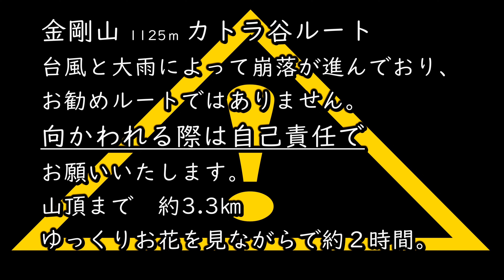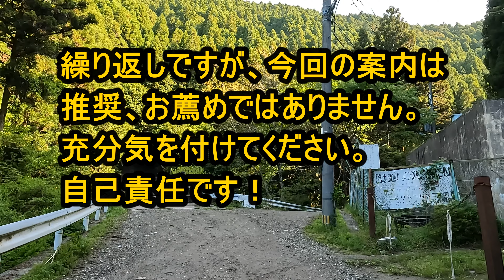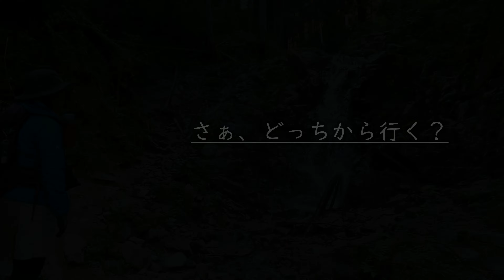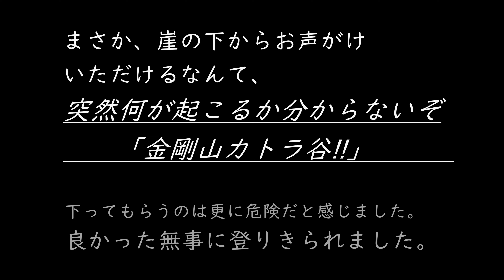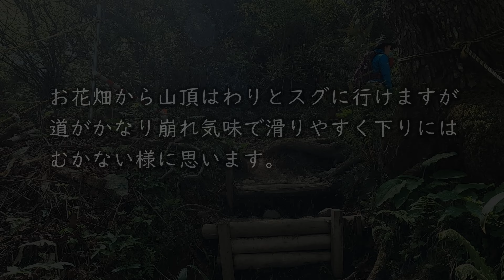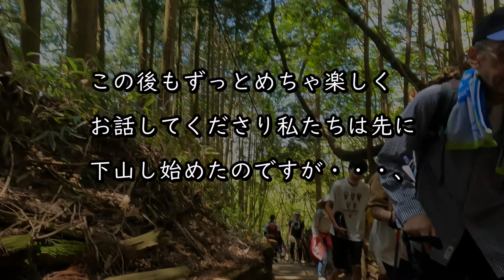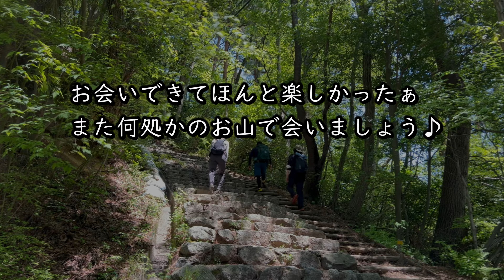金剛山ちょっと危険カトラ谷 お花と出会い♬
登山 金剛山 ハイキング 　何年か前の台風被害がまだ少し残るカトラ谷ルートを探索してきました。もちろんニリンソウ目当てです。
しかし金剛山はたくさんの方々に出会える貴重なお山ですよね⤴️
今回も色んな方からお声掛けいただきめちゃくちゃ楽しかったです。今回動画を絞っても絞っても短くならなかったのでどうしてもお会いした方皆さんを映せませんでしたが、本当ーに楽しかったです。
カトラ谷も素晴らしいお花畑でしたので動画ちょっと長めですが見応えあるかと存じます。
今回、ほんとに行程時間の半分はどなたかとお話ししてました😆
金剛山、綺麗、楽しい、だけじゃ無いお山だと実感しております。